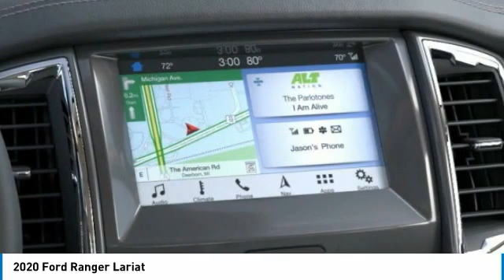2020 Ford Ranger Hudson WI 0T1269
2020 Ford Ranger Lariat

Hudson Ford
2020 Crest View Drive

#1 VOLUME FORD DEALER IN WISCONSIN! $3,988 off MSRP! 4x4 FX4 Off-Road Bodyside Decal, Adaptive Cruise Control, AppLink/Apple CarPlay and Android Auto, Auto High-beam Headlights, Auto-dimming Rear-View mirror, Automatic temperature control, Brake assist, Class IV Trailer Hitch Receiver, Delay-off headlights, Electronic Stability Control, Electronic-Locking Rear Differential, Emergency communication system: SYNC 3 911 Assist, Equipment Group 500A Base, Exterior parking camera rear: With Dynamic Hitch Assist, Front fog lights, Front Heated Leather-Trimmed Bucket Seats, Front wheel independent suspension, Fully automatic headlights, FX4 Off-Road Package, Garage door transmitter, Heated front seats, Navigation, Occupant sensing airbag, Off-Road Screen in Cluster, Off-Road Tuned Suspension, Outside temperature display, Panic alarm, Passenger vanity mirror, Power driver seat, Power passenger seat, Rear window defroster, Remote keyless entry, Security system, SiriusXM Satellite Radio, Steering wheel mounted audio controls, SYNC 3, Technology Package, Terrain Management System, Tough Bed Spray-In Bedliner, Traction control, Trailer Tow Package, Voltmeter. Priced below KBB Fair Purchase Price! Factory MSRP: $43,740 White Platinum Ford Ranger Lariat 4D Crew Cab EcoBoost 2.3L I4 GTDi DOHC Turbocharged VCT 10-Speed Automatic 4WDGoogle Rating 4.6 Dealer Rater Top Award Winner! Here are our promises: *Every Vehicle Fully Inspected with Service Records *Free Auto Check Report * Our Best Price Upfront - Pure and Simple! * Transparent Buying Process!* You Can't Buy The Wrong Car - * All Used Vehicles Inspected and Ready for Sale!* No Hassle Sell or Trade Any Car. We take our internet business very seriously.  So we strive to maintain 100% pricing and inventory accuracy. Errors do occur so please phone or email first to confirm vehicle availability and price.  Price excludes tax, title, license, and doc fees; but does include the following rebates, in lieu of any special financing: $2250 - Retail Customer Cash. Exp. 11/03/2020